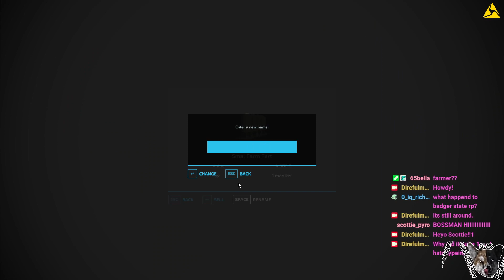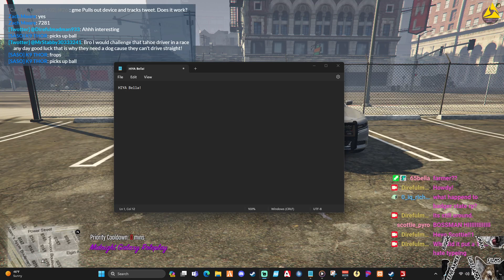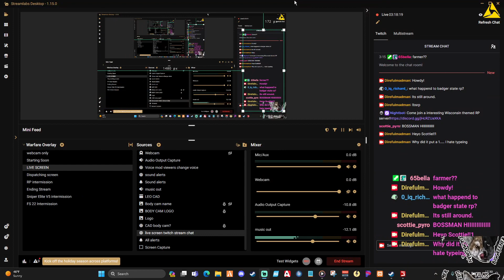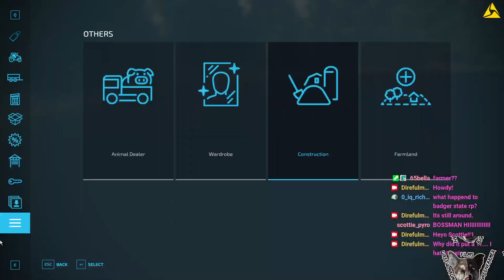Raisen food for the Turkeys you ATE!!